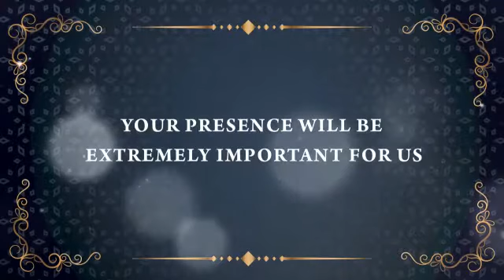జాని తక్కెడశిల/అఖిలాశ/ wedding invitation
వెడ్డింగ్ ఇన్విటేషన్